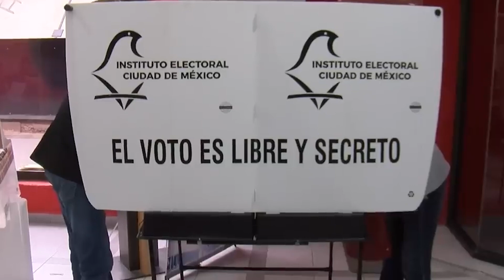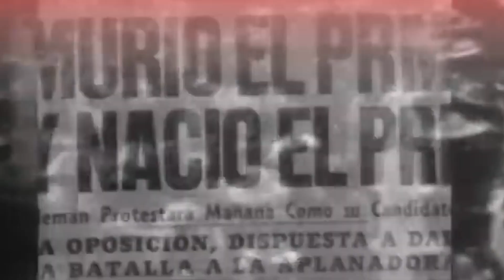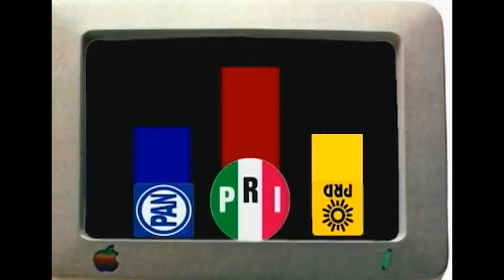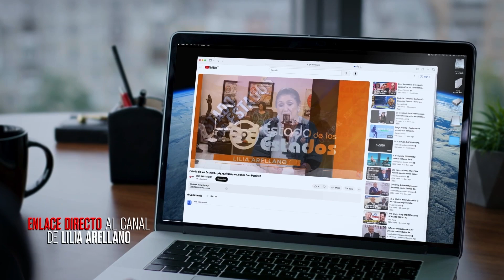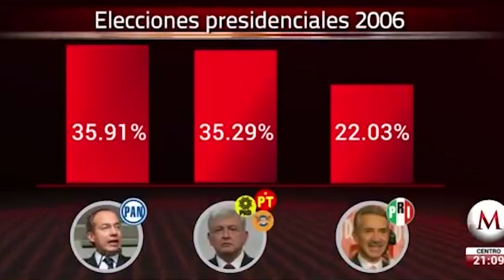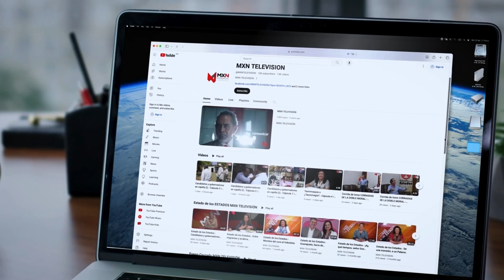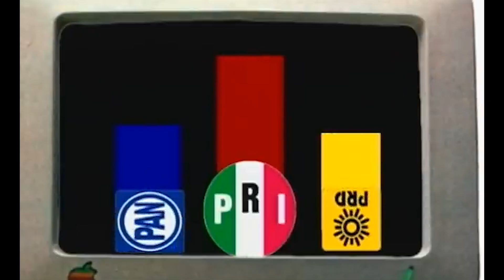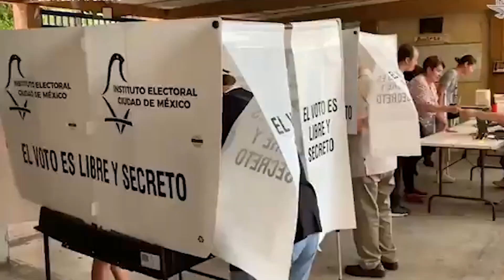Fuego Cruzado.- En el 2024. PARTIDOS, partidos.